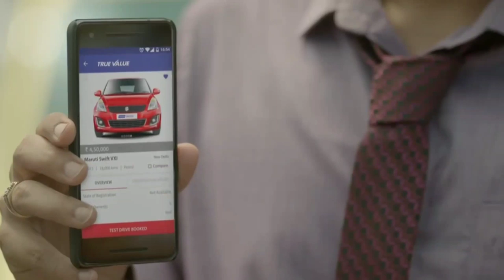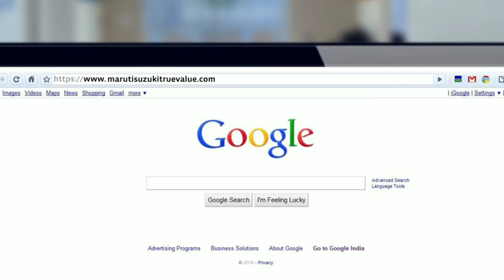Maruti Suzuki Alto खरीदें स्प्लेंडर की कीमत में, कुछ ही दिनों का है मौका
Important Note-

Abhi Sare True value Showrom And Branch Band Hai Lockdown Jub Tak Hai 🙏 Government K Nimo Ka Palan Kare Stay home Stay Safe
Online Dekhe True value Par Car Apne leye Or Book Kare